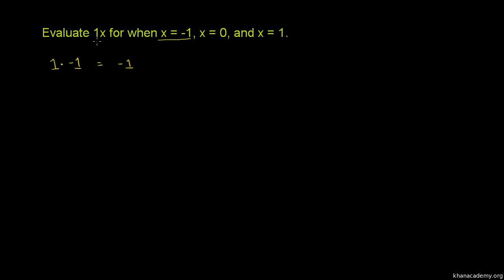Mnożenie przez 1 - drugi przykład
Identity_property_of_1_(second_example) Polska ścieżka dźwiękowa wykonana na zlecenie Centrum Fizyki Teoretycznej PAN ze środków grantu Tides Foundation. Czyta Dariusz Wieteska.